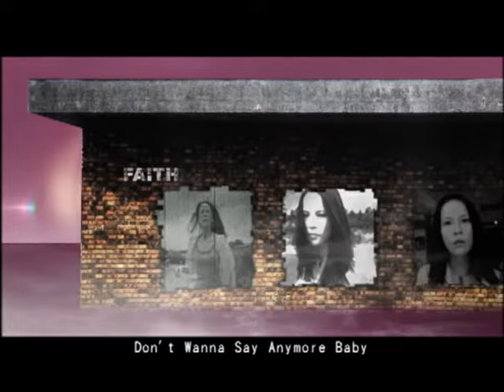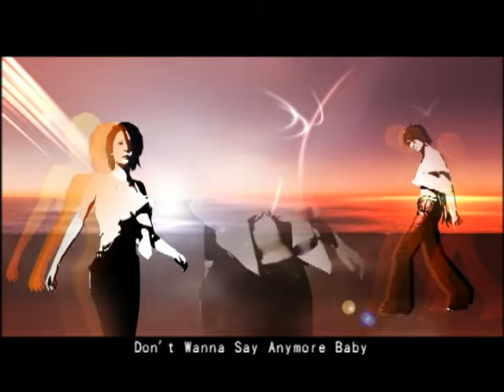楊乃文 Naiwen Yang【愛上你只是我的錯 Falling in love is my mistake】Official Music Video (精選輯版)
愛上你只是我的錯

作詞 李雨寰/周世淵
作曲 李雨寰

昨日的夢紛擾依舊　害怕承受太多的傷痛　酒後的我有些寂寞
不知有誰真正在乎我　哦　台北夜色依然繽紛閃爍
沉默的我　只是匆匆走過　哦　心中的話不想再說出口
Don't Wanna Say Anymore Baby
愛上你只是我的錯　愛情是一種無止盡的痛　不願再為誰等候
不願讓你拆穿我的冷漠
愛上你只是我的錯　愛情是一種無止盡的痛不願再為誰等候

哦　台北夜色依然繽紛閃爍
愛上你只是我的錯　愛情是一種無止盡的痛　離開我
現在　你就走　我寧願寂寞直到天明